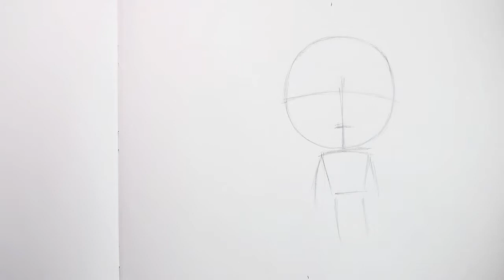How to Draw Chibi Nick Fury Step by Step - very easy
Draw Chibi Nick Fury step by step tutorial, How to draw Chibi Nick Fury very easy for kids tutorial. Learn to draw Chibi characters with color pencils